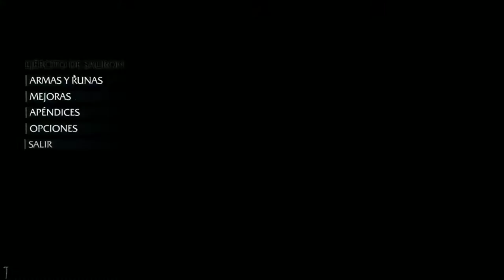Shadow of Mordor - Señor de la Caza - cap.4 - Final - Dominio absoluto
El señor de las Bestias se despide

→ ¡Únete!

→ ¡Síguenos!

→ ¡Contacta!